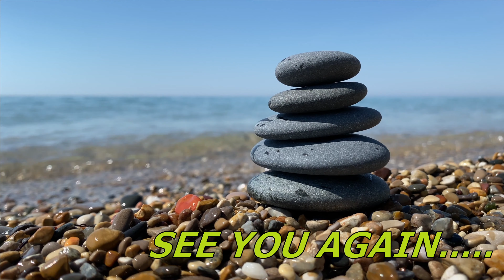💝💝💝 Nightingale Birdsong 💝💝💝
The YouTube channel ReLaXaTiOn specializes in providing viewers with a range of calming and relaxing music videos that are designed to help with meditation, deep sleep, and music therapy. The channel offers a variety of different genres of music, including classical, instrumental, and ambient sounds, with the aim of helping viewers to reduce stress and anxiety, improve focus and concentration, and promote feelings of relaxation and inner peace.

In addition to its music offerings, ReLaXaTiOn also features videos that incorporate soothing sounds of nature, such as bird calls, gentle waves, and rustling leaves. These nature sounds are designed to help create a calming and peaceful environment for viewers, allowing them to feel more relaxed and at ease.

Overall, ReLaXaTiOn is a channel that caters to those seeking a peaceful and tranquil atmosphere in their daily lives. Whether you are looking to unwind after a long day, improve your meditation practice, or simply enjoy some beautiful and calming music, ReLaXaTiOn has something for everyone.